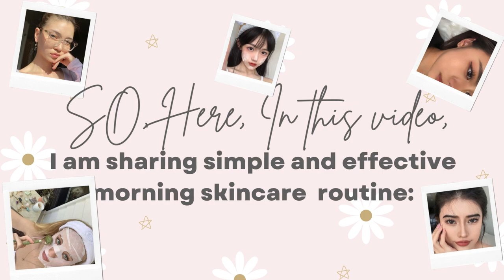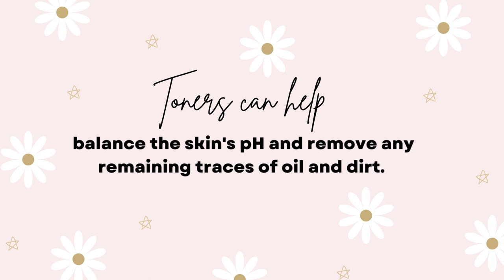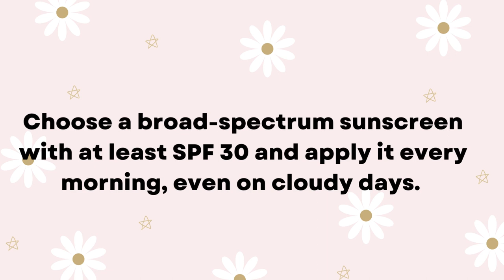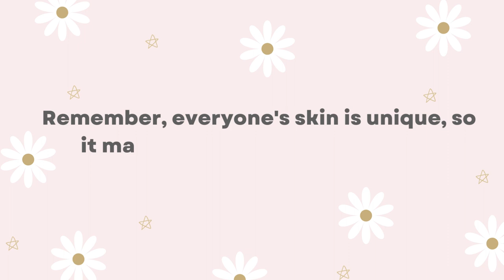The Ultimate Morning Skincare Routine for Teens 🌷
🌞 Rise and shine, beautiful souls! ✨ Whether you're navigating the hallways of high school or acing virtual classes, taking care of your skin is the first step to owning the day. Join us as we unveil the "Best Morning Skincare Routine for Teenagers" that will have you glowing from within!

From Cleanser to the importance of a good night's sleep, we've got you covered!

Here's to embracing your beautiful skin and starting each day with confidence. 🌼

Welcome to Zubia's World – where beauty knows no bounds. 💄🌈✨